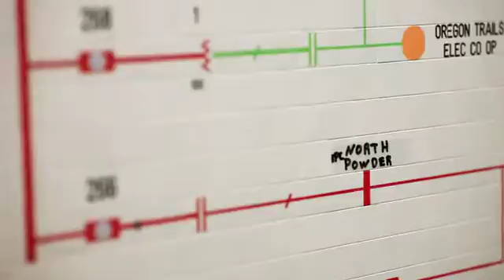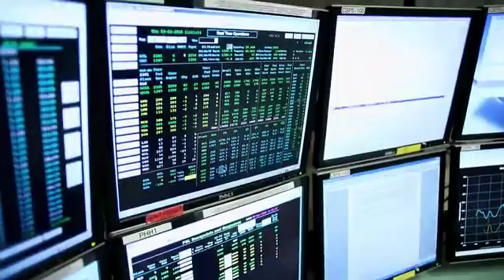Ralph Cavanagh of NRDC Talks Renewable Energy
Ralph Cavanagh of the Natural Resources Defense Council demystifies a well-known concern about the intermittent output of renewable energy sources such as wind and solar. His solution for that issue is surprisingly simple, and involves what he calls an orchestra "conductor."